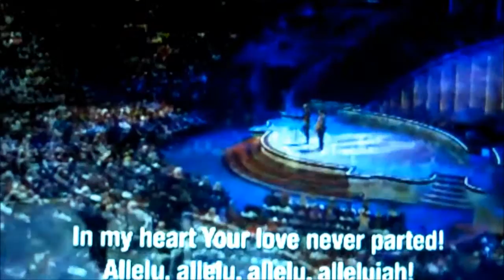Amanda and Abner sing at Lakewood Church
Amanda & Abner sing